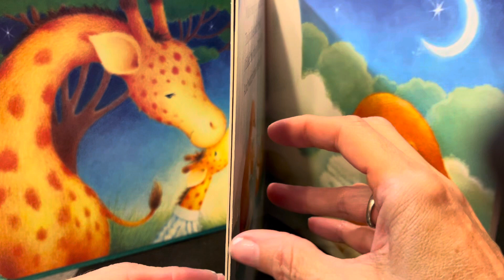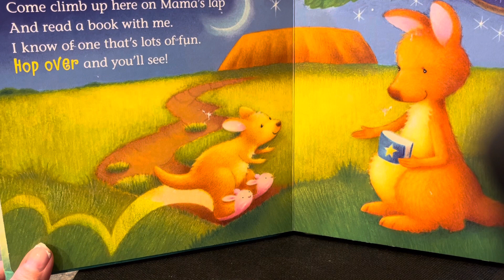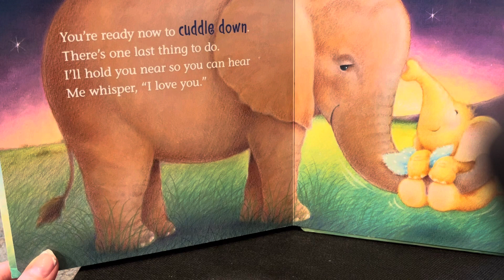God Bless You and Good Night by Hannah C. Hall and Illustrated by Steve Whitlow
A beautiful good-night, rhyming story to read to babies or toddlers, or even school aged children will enjoy and be comforted by this “settling down” kind of story.